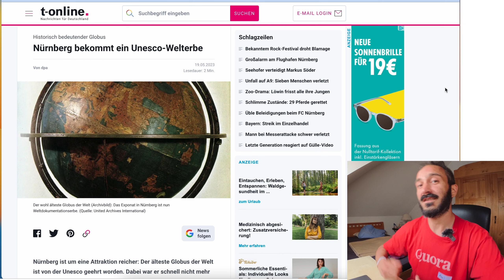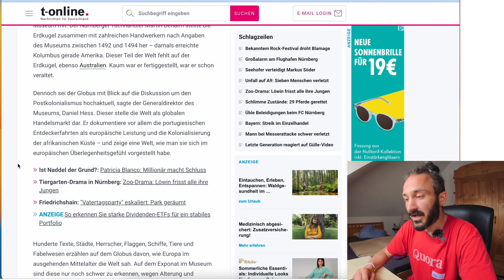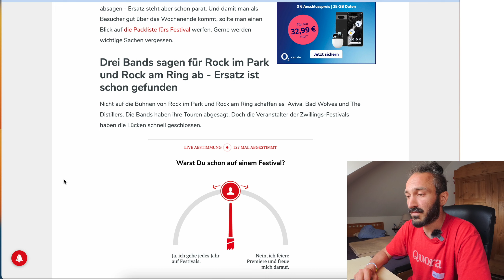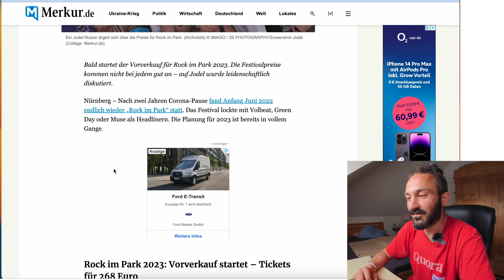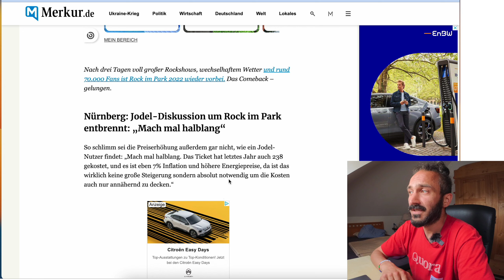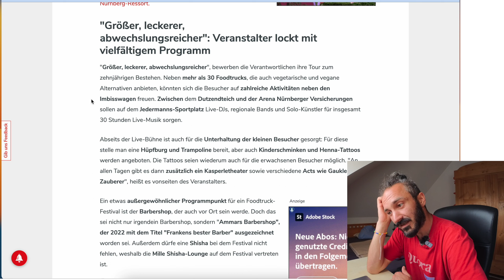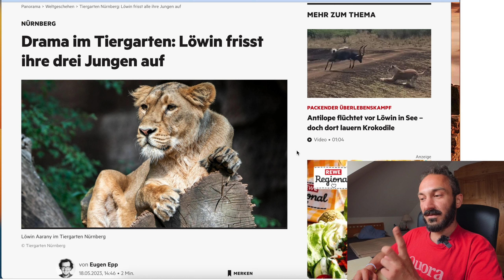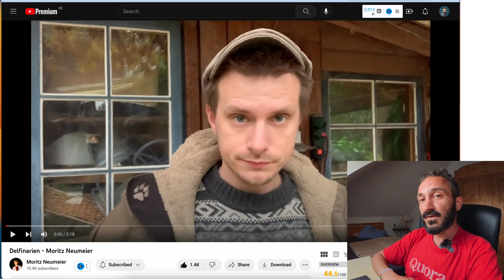Behaim Globus | Rock im Park Wucher | Drama im Tiergarten | Mai 2023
Heute wieder aktuelles aus Nürnberg